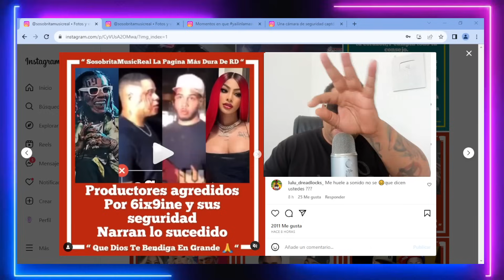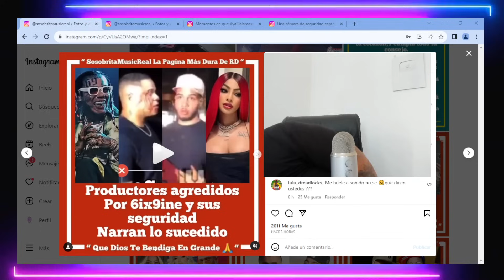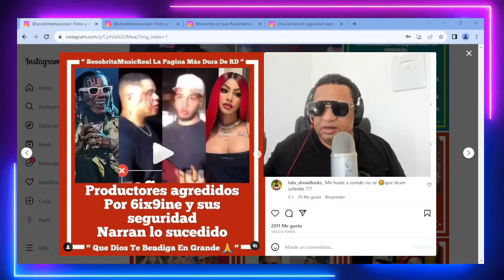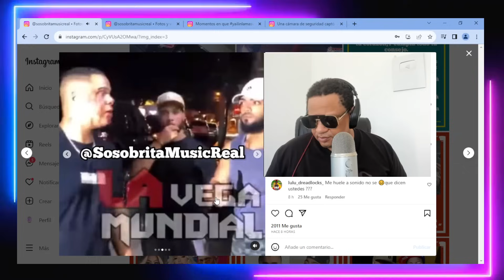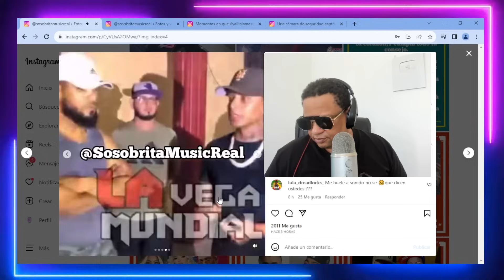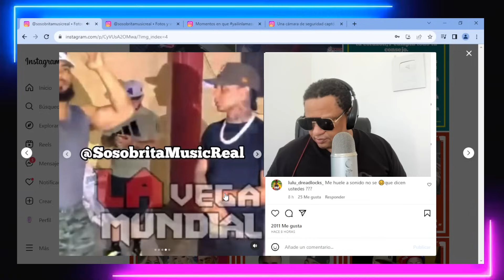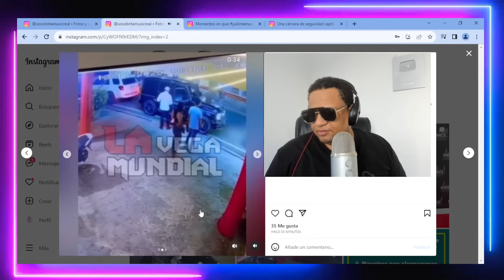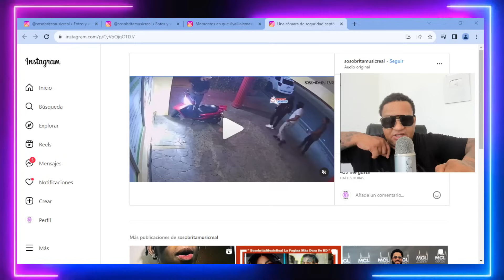VIDEOS DE 6IX9INE Y SUS SEGURIDAD DÁNDOLE G0RPIZA A YAILIN Y LOS PRODUCTORES